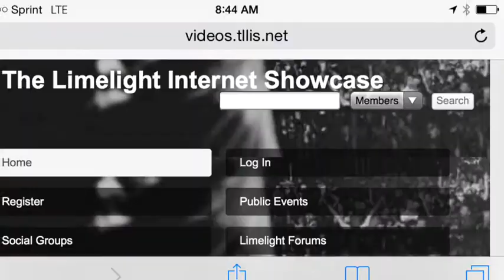Join us, in the limelight.